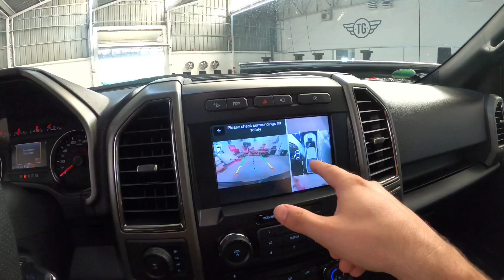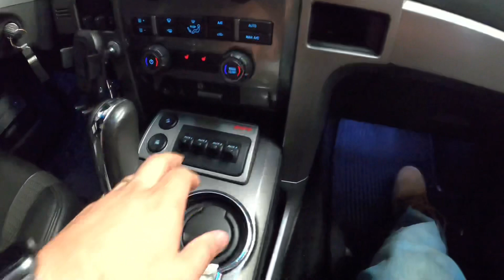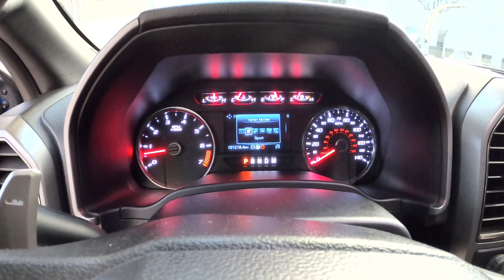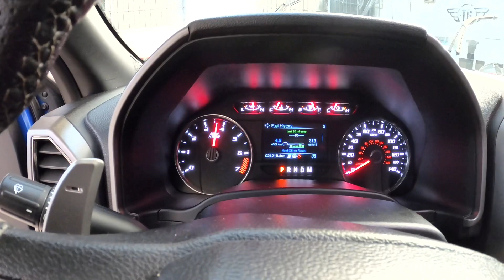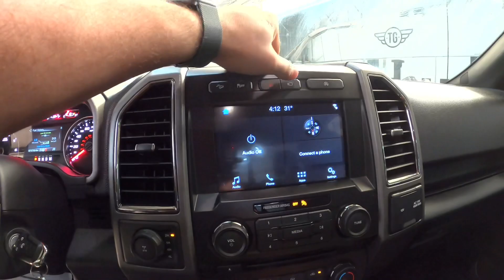Última geração da Ford F-150 Raptor em Campo Grande - Comparando com a versão anterior 2011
segundou Salve Tabuleiro’s, tudo beleza? QUE SEGUNDA, meus amigo!!! Hoje tive a segunda oportunidade de ficar frente a frente com a última geração da Raptor, e claro, fiz um videozinho pra vcs, com a primeira e última, que acaba de desembarcar em Campo Grande, amanhã tem mais, abraços, Leandro Gameiro.